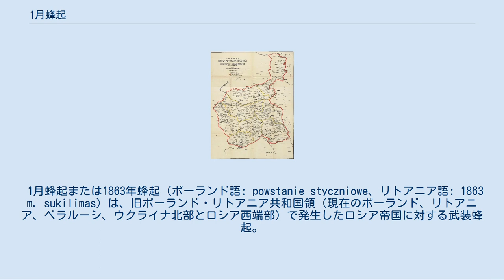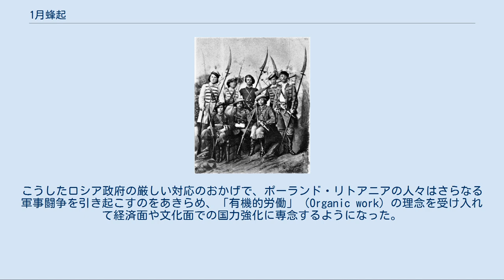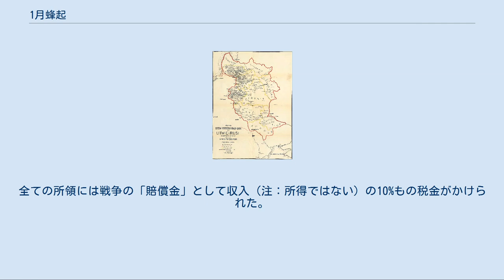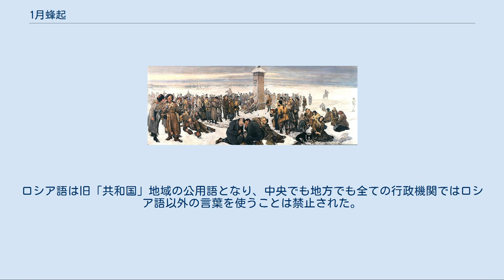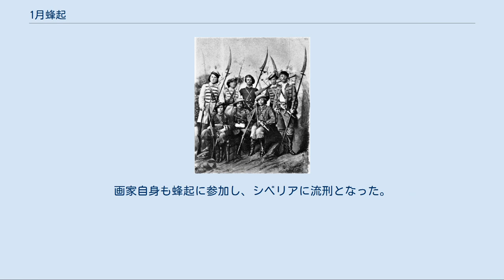1月蜂起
「ポロニア、1863年」ヤン・マテイコ画、1864年。
1863年1月の蜂起失敗後に描かれた作品。
囚人たちがシベリアへの移送を待つ情景を描いている。
ロシア人の官吏と兵士は、鍛冶屋が黒衣を着た若い女性（擬人化されたポーランド）に手枷をはめるのを眺めている。
彼女と引き離されようとしている奥の白衣の女性はリトアニアを象徴している。
 1月蜂起または1863年蜂起（ポーランド語: powstanie styczniowe、リトアニア語: 1863 m. sukilimas）は、旧ポーランド・リトアニア共和国領（現在のポーランド、リトアニア、ベラルーシ、ウクライナ北部とロシア西端部）で発生したロシア帝国に対する武装蜂起。
1863年1月22日に始まり、1864年4月11日に終結した。
最後の反乱者たちが掃討された1865年まで続いたとする場合もある。
 蜂起はポーランドの青年がロシア帝国軍に徴兵されることに対する抗議運動と同時に始まり、すぐにポーランド人やリトアニア人の高官や様々な政治家も参加した。
反乱軍は規模が小さく、諸外国からの本格的な支援も無かったため、必然的にゲリラ戦術を採用することを余儀なくされた。
彼ら反乱軍はいかなる軍事的勝利を得ることも、主要都市や要塞を占拠することも出来なかったが、小作農たちを民族運動から遠ざけようと企図された、ロシア領ポーランド地域における農奴制廃止の効果を薄れさせることには成功した。
反乱の参加者たちには処刑やシベリアへの流刑といった残酷な報復が待っていた。
こうしたロシア政府の厳しい対応のおかげで、ポーランド・リトアニアの人々はさらなる軍事闘争を引き起こすのをあきらめ、「有機的労働」（Organic work）の理念を受け入れて経済面や文化面での国力強化に専念するようになった。
 1861年、戒厳令が出されたワルシャワに駐屯するロシア軍 ロシア帝国がクリミア戦争に敗れて経済的、政治的に弱体化すると、旧ポーランド・リトアニア共和国領の社会情勢は不穏なものになっていった。
ジュゼッペ・ガリバルディ、カール・マルクス、ミハイル・バクーニンらの思想に影響を受けた小作農や学生たちは、組織的な示威行動を開始した。
1861年にはヴィリニュスだけでも116回のデモ行進があった。
愛国者たちによる暴動が立て続けに起きた後、ロシア皇帝アレクサンドル2世の任命したポーランド副王カルル・ランベルト将軍は、1861年10月14日にポーランドにおいて戒厳令をしいた。
集会が禁止され、一部の民衆指導者の行動が非合法と決められた。
 蜂起の指導者となる人々はサンクトペテルブルク、ワルシャワ、ヴィリニュス、パリ、ロンドンに密かに結集していた。
これらの人々が互いに接触や会合を続ける中で、赤党と白党という2つの主要な党派が形成された。
小作農、労働者、一部の聖職者は赤党に、地主や知識人は白党にそれぞれ集まった。
1862年には、この2つの指導的なグループが旧ポーランド・リトアニア共和国の支持勢力を構成していた。
 1月蜂起中のポーランド会議王国における諸戦闘 1月蜂起中のリトアニア、ラトヴィア、ベラルーシおよびウクライナにおける諸戦闘 蜂起は当時しばし平穏であったヨーロッパに新たな騒擾をもたらす形で始まった。
ポーランド人を支援すべしという世論の強い声があったにもかかわらず、フランス、イギリス、オーストリアなどの列強国は、政治的な安定期が失われたことを苦々しく思っていた。
潜伏していた蜂起の指導者たちは、ロシア領ポーランド王国政府首班のアレクサンデル・ヴィエロポルスキ伯爵によるロシア軍への徴兵命令を拒んで森に隠れていた青年たちに、武器や装備を提供する目処を立てられなかった。
ほぼ約1万人が革命の旗の下に集まった。
反乱に参加した者たちは主に都市部の労働者や若い事務員といった層を中心としていたが、貧窮シュラフタの次男以下の息子や、大勢の下級聖職者もかなりの割合で混在していた。
 まともに武装もしていない反乱分子を始末するため、ロシア政府はラムゼイ将軍率いる9万人の軍勢をポーランドに送り込んだ。
反乱はすぐに鎮圧されるかに思われた。
しかし戦いの火蓋が切られ、反乱者の立ち上げたポーランド暫定政府は熱狂的に祖国回復の偉業達成へと邁進し始め...